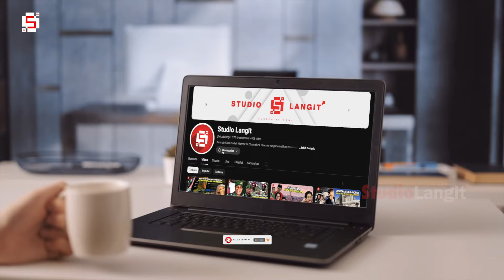TAK HANYA GACOR DILAPANGAN !!! 10 Atlet Voli cantik ini berkarir sebagai TNI/POLRI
Sejak pertama kali bergulir pada Tahun 2002 lalu, Proliga telah melahirkan banyak atlet voli cantik nan berbakat. Mereka mampu membawa nama Indonesia melambung tinggi di kancah internasional.